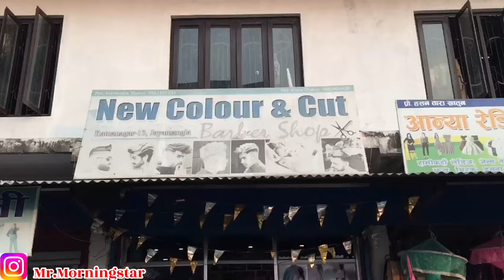New Hair cut ❤️ For Valentine 😁|| Dayout Vlog || SUMIT VLOGGING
Sumit vlogging
new hairstyle //got new hairstyle //men fashion //got your style//  saloon // paller //saloon cut //got haircut style / vlogging / vlog/ vlogs/ nepal